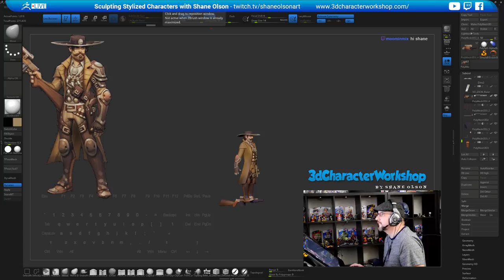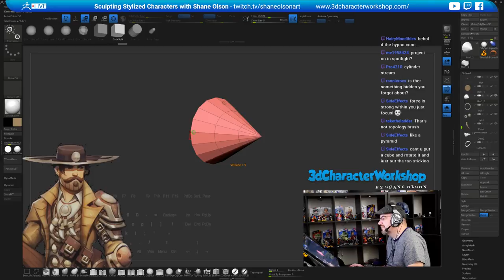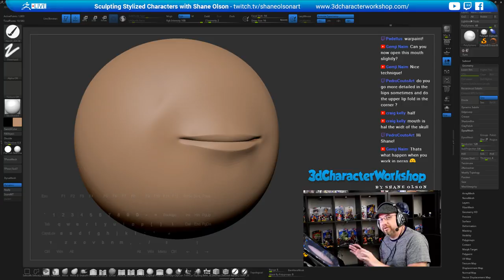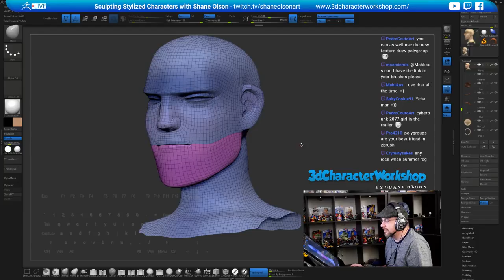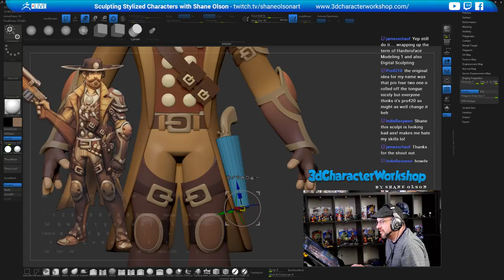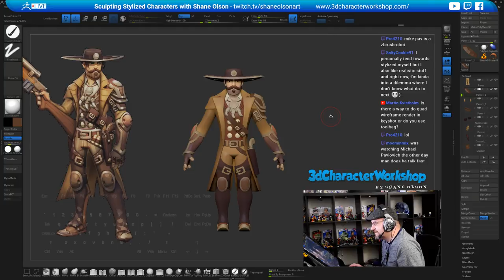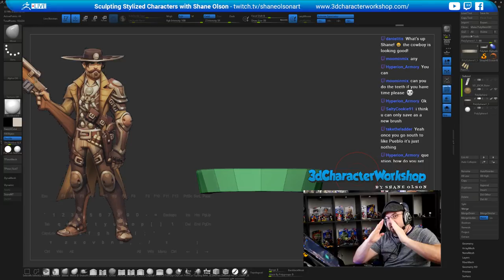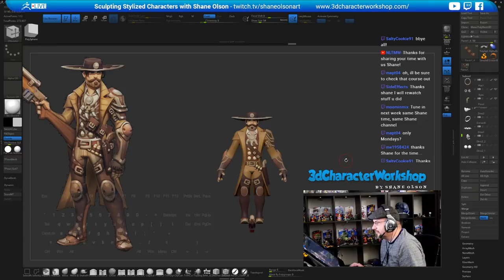Cowboy Dinorider 2D to 3D - Character Creation - Shane Olson & Johannes Helgeson - Part 16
Cowboy Dinorider 2D to 3D - Character Creation - 21 Part Series - Shane Olson , Johannes Helgeson & Kevin Keele - ZBrush

Shane progresses his stylized character further in this episode!